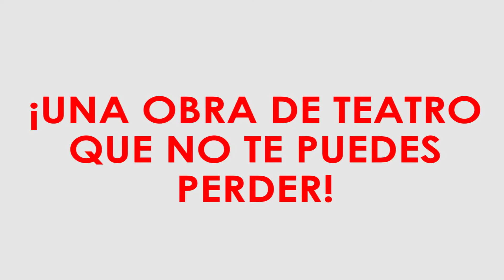TRAILER UN MAL DÍA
Trailer promocional de la obra de Teatro "Un Mal Día"